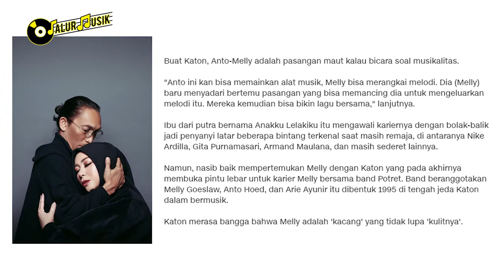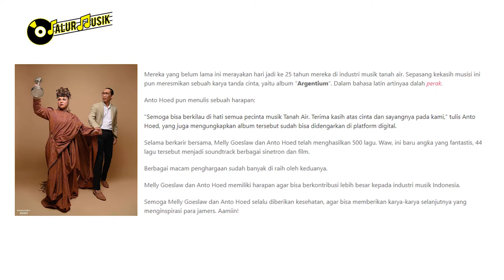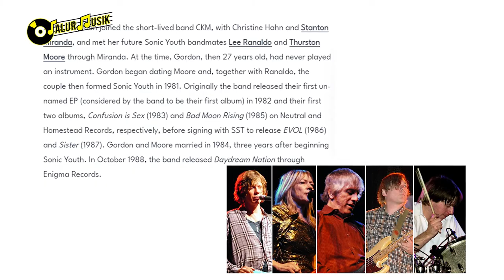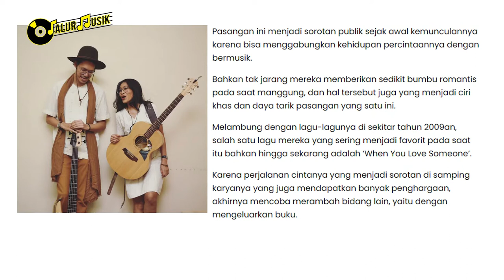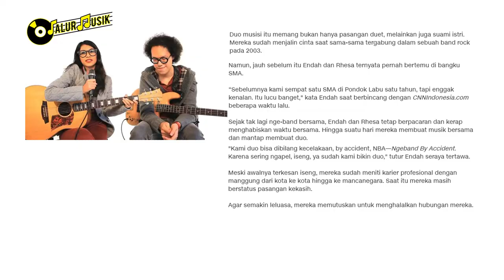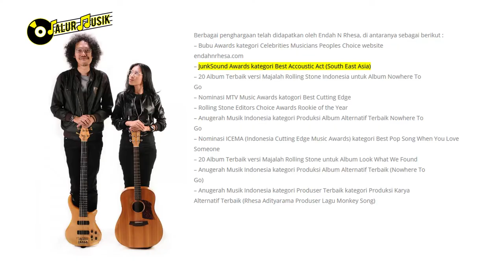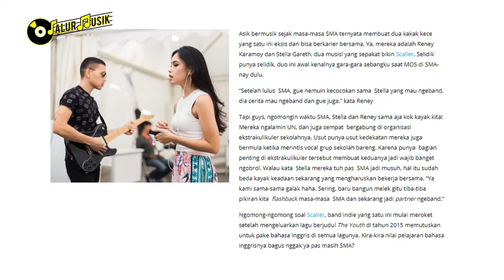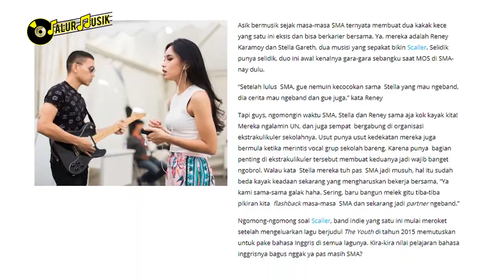5+ PASANGAN MUSISI YANG BIKIN BAPER DAN IRI, NOMOR 1 IDOLA KITA SEMUA LOH!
5+ PASANGAN MUSISI SUAMI ISTRI YANG BIKIN BAPER DAN IRI, NOMOR 1 IDOLA KITA SEMUA LOH!

Pasangan musisi kali ini terlihat sangat romantis saat melangsungkan Acara Konser. Tak sedikit dari mereka yang merasa baper dan iri dengan kemesraan para pasangan musisi tersebut.

Kira-kira, siapa aja sih pasangan musisi yang bikin para fans dan penontonnya baper ketika acara berlangsung.
Yuk simak dulu video kita kali ini.
Selamat Menonton ~

👉 NO SENSOR TANPA SETTINGAN!! KEJADIAN MEMALUKAN YANG DIALAMI ARTIS PENYANYI SAAT LIVE DIATAS PANGGUNG